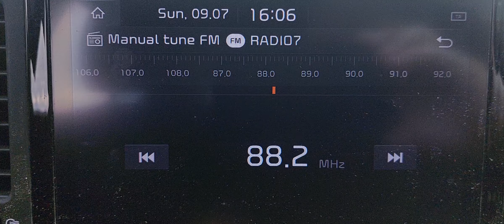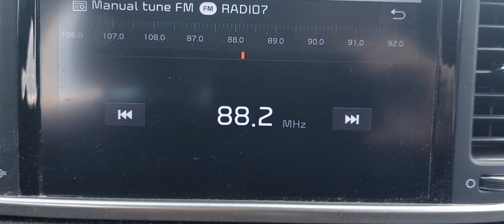E Sporadic FM reception: Radio 7, Lushnje, Albania 1306utc 090723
QTH Vilnius LTU